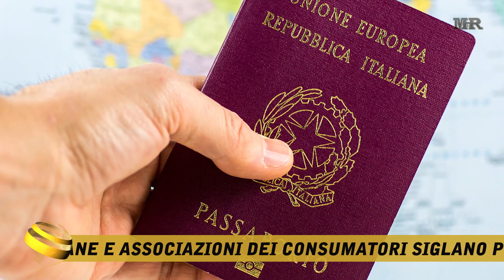MHR NEWS - TG completo - Puntata pilota